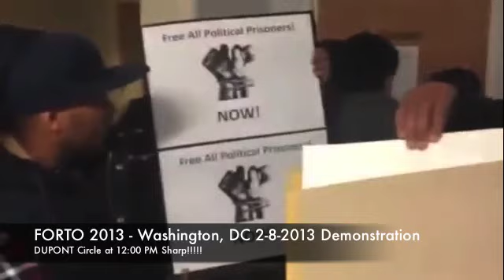FORTO 2013 Washington, DC 2-8-2013 Demonstration